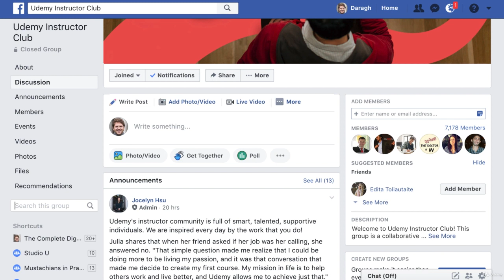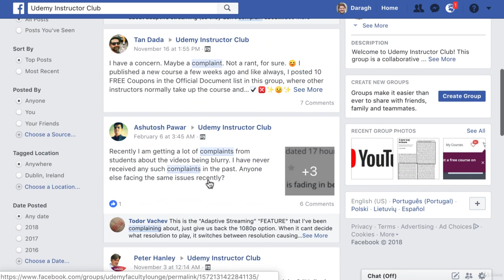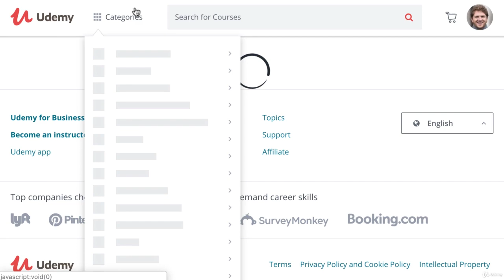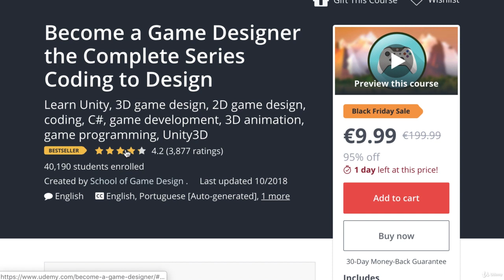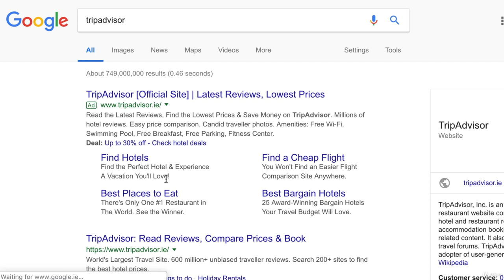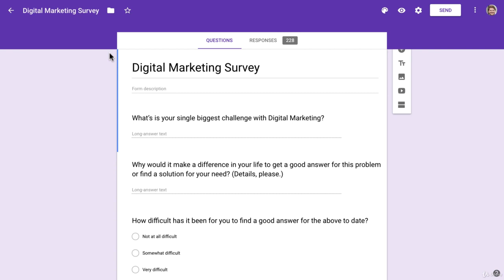How to Get Valuable Feedback Without Sending a Survey || Market Research || Digital Education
Identifying, locating, or finding your target audience is your businesses first, and maybe even most important marketing task.

This is because the success, or failure, or every single thing you do all comes down to your ability to clearly define who it is you're trying to reach.

Finding your target audience, your target market, is so important that the word market is baked right into the word marketing itself.

And one of the biggest differences between those businesses and brands that manage to succeed and thrive versus those that struggle and ultimately fail comes down to their ability to Identify, understand, and then reach and connect with their target audience.

Now first things first. Whether we're using the terms target audience, target market, target customers, ideal customers, ideal customer avatars or any other combination using those terms they all pretty much mean the same thing which is nothing more than a group of customer that you want to reach or sell to.

And here's why this is so important.

Matching your message to your target market is the key to success and immediately makes all of your marketing almost ridiculously more effective. I'm not talking about a few extra dollars or percentage increases in revenue.

I'm talking about exponential growth and the ability to literally transform your business.

Get your target market and messaging right and attracting new customers and making more sales becomes almost effortless.

But get it wrong, and well, the sad reality is that's one of the biggest reasons that most businesses fail, and at best you're going to keep going around in circles, feeling stuck and stalled. And I want better for you.